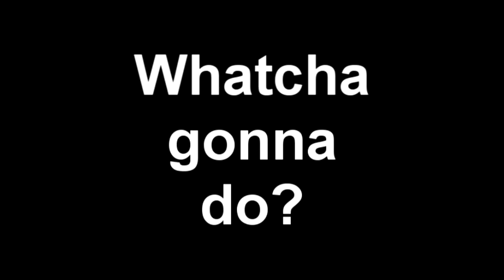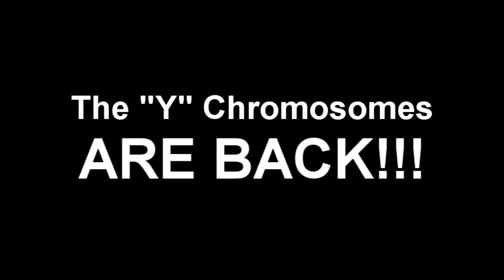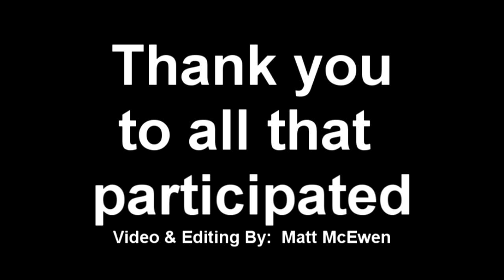Notre Dame Talent Show 2011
Thank you to everyone who helped make the teacher talent show possible.